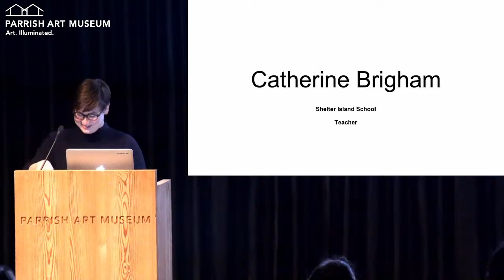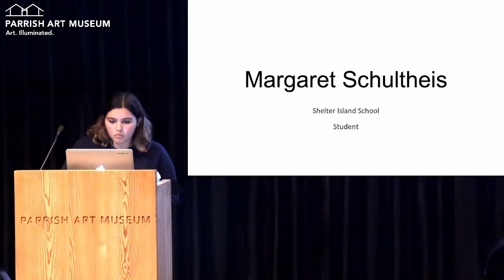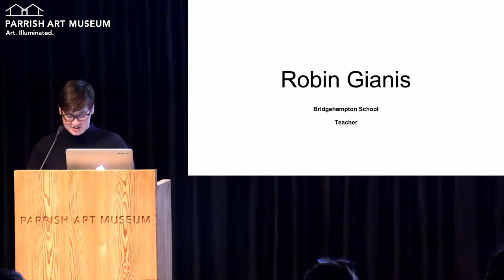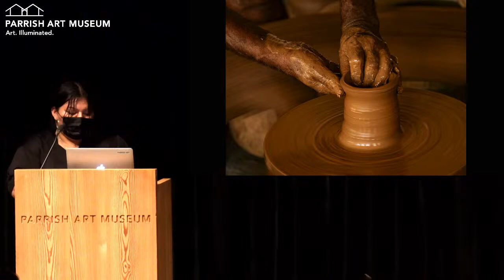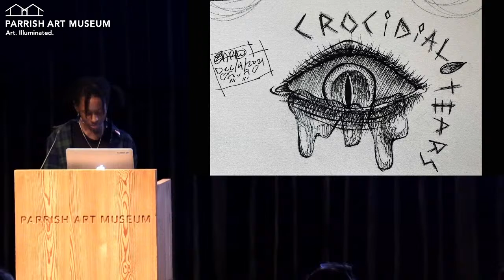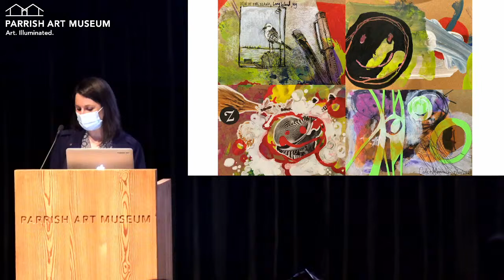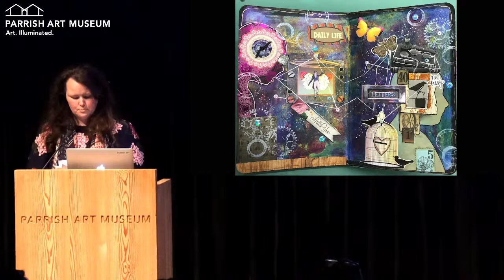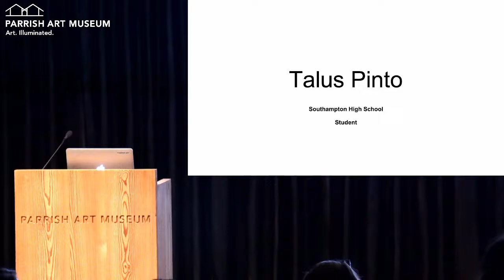PECHAKUCHA NIGHT HAMPTONS VOL. 35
Join high school students and art educators featured in the 2022 Student Exhibition from schools across the East End as they present their work and passion during a special PechaKucha Night.

As the official site for the Hamptons, the Parrish joins over 700 cities globally in hosting PechaKucha Nights, named for the sound of “chit-chat” in Japanese. The format is simple: each invited presenter gets 20 images x 20 seconds per image to talk about living creatively. This is a great opportunity to establish new relationships, learn about local resources, and hear from the many creatives who call Long Island home.